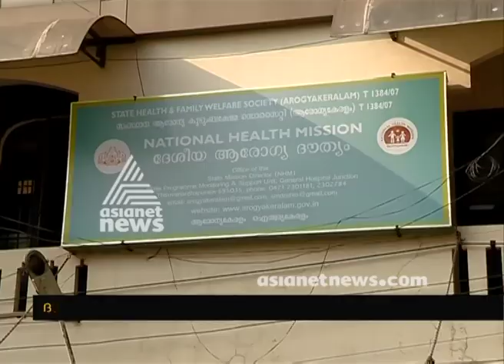അവയവദാനം ചെയ്തവരുടെ തുടര്‍ചികിത്സ സര്‍ക്കാര്‍ ഏറ്റെടുക്കും